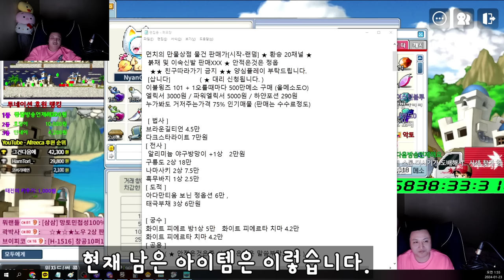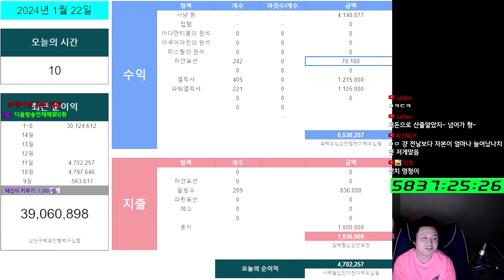메이플랜드의 삶 26일차 ( NEW 만물 교환장터, 마이더스의손, 대리작, 수익 정산 )